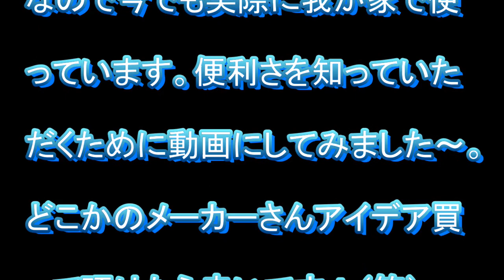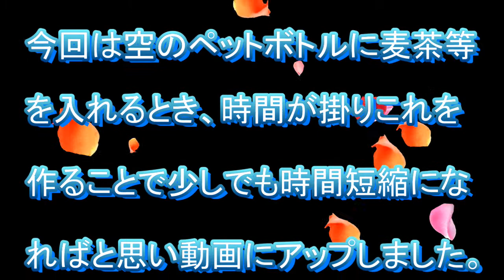麦茶をペットボトルに10倍速で注入 はやっ！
麦茶をペットボトルに10倍速で注入　朝の忙しい時間帯少しの時間ももったいないですよね～　でかいペットボトルに注入ならこれがあればあっという間に片手で注入できます。ほんとに、はやっ！！　麦茶のシーズン突入もうすぐですので思い出しました。中々入らないので困ってたところ、中１（一昨年）の孫がいいところに目を付けてくれました。賞の受賞で受賞式は東京まで行ったようです。これからも色々考えて作品を作ってくれるといいですね。
オートフォーカスのメガネを開発したいですね。←（これは私です）
※受賞は昨年と思っていましたが、一昨年の思い違いでした。訂正いたします。